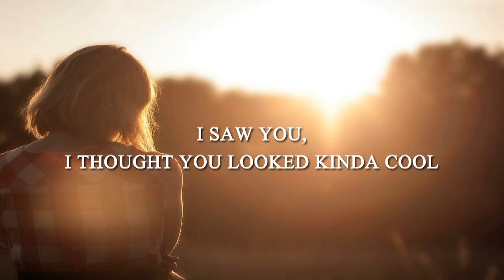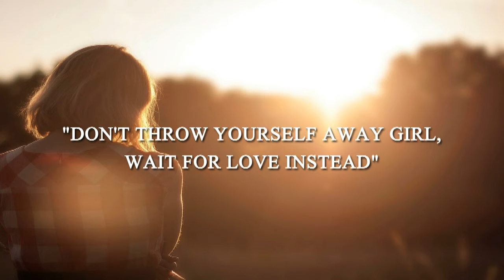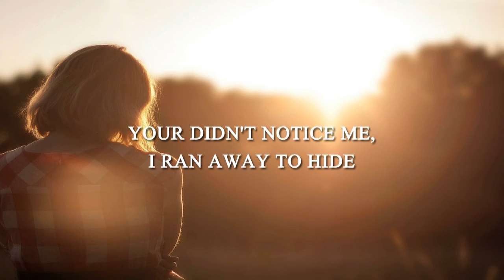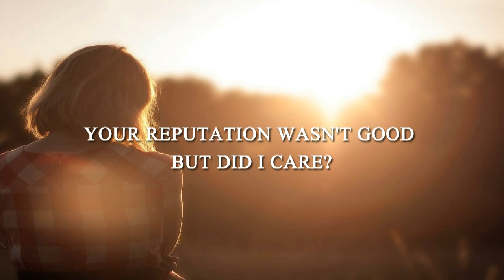(Original Song for Licensing /Covers) 'SHUDDA' (Shudda Known Better) breakup pop rock girl song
I SHUDDA followed what my Mama said... I SHUDDA listened when my friends said "beware"... I SHUDDA checked the rumours...
Brooklyn's gem, Krena Dean rocks this power ballad from Hilton Music UK:
I saw you, I thought you looked kinda cool
You flattered , that mattered, my ego ruled!
I shudda listened when my friends said "beware"
Your reputation wasn't good – but did I care?
You charmed me, disarmed me, I lost my hold
No contest, your conquest, you took control!
I shudda followed what my Mama said
"Don't throw yourself away girl, wait for love instead"
We all live and learn...
Your promise seemed honest, and I believed
"Together"... "Forever" - Oh so naïve!!
I shudda checked the rumors, they're all over town
A trail of broken hearts who said you'd let them down
And I would be the next one …
No! No! No!
The next one ... No! No! No!
Didn't want to know it! Didn't want to know it at all
No! No!
No! No!
Today I saw you with a new girl by your side
Your didn't notice me, I ran away to hide
I shudda!
I shudda known better, I shudda known better
I shudda!  I shudda!
I shudda!